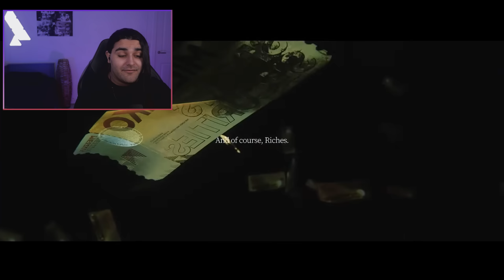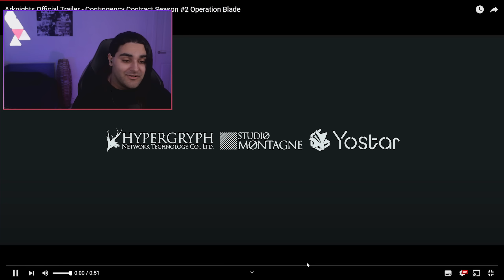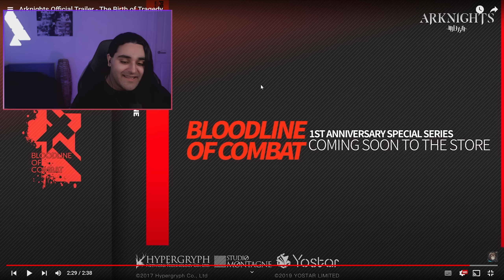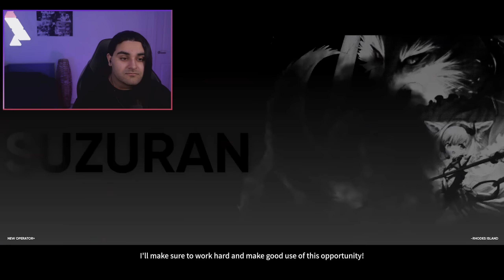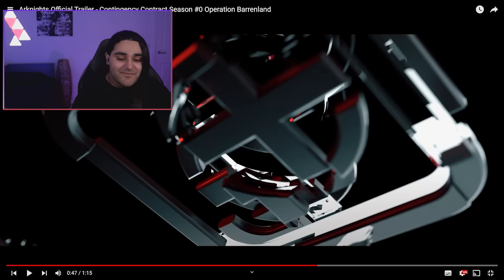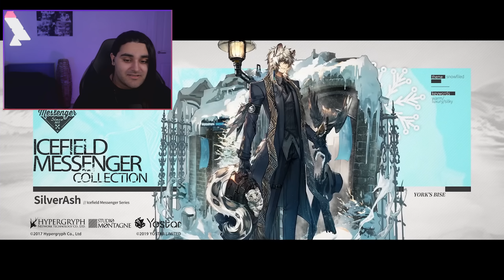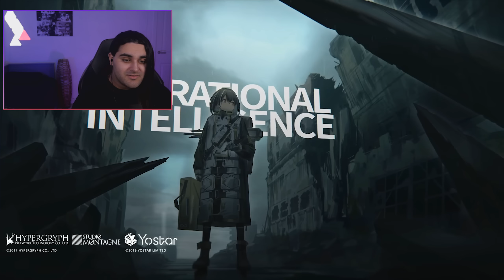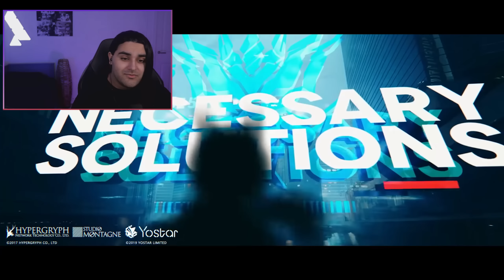First Time Reacting To EVERY Arknights Trailer!!! (Part 3)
First Time Reacting To ALL Arknights Trailers!!!  (Part 3)

yostar, Arknights 1st Anniversary reaction, video game, video game reaction,